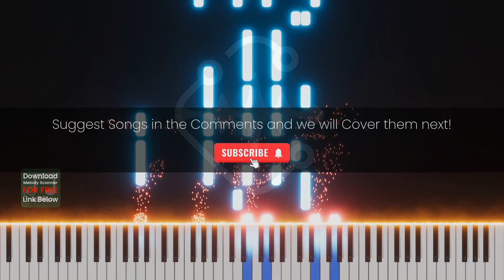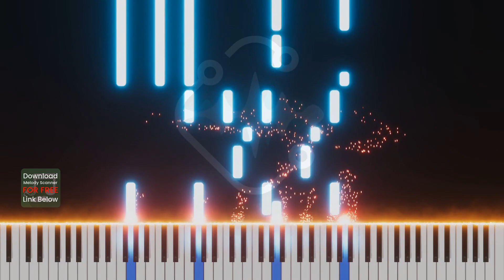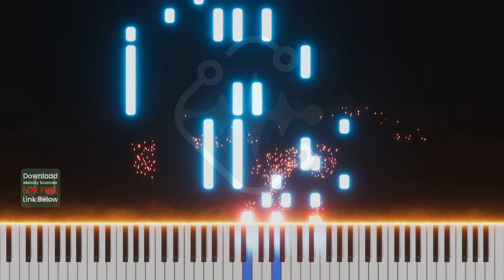The Weeknd - Can't Feel My Face | FULL Piano Cover by Klangio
🎵 This Piano Arrangement of Can't Feel My Face by The Weeknd was made WITHIN SECONDS, using Melody Scanner